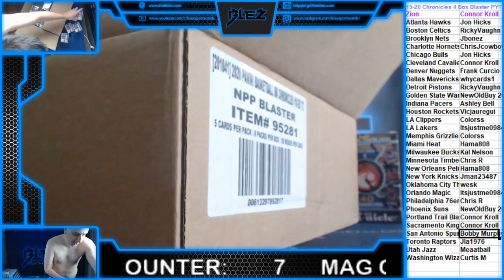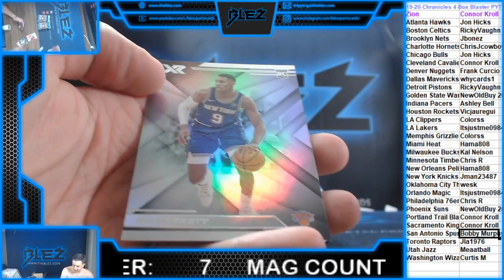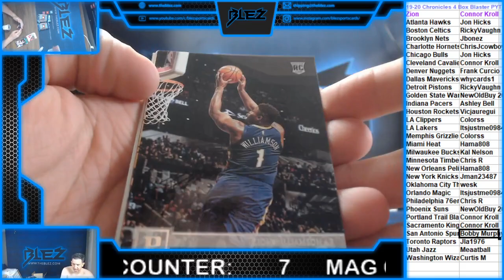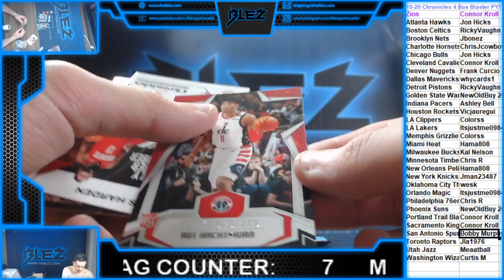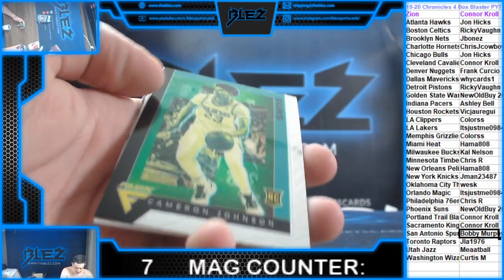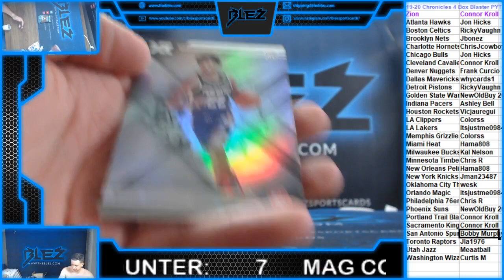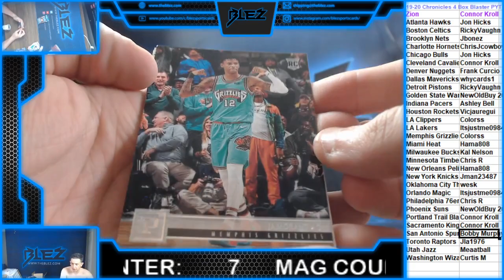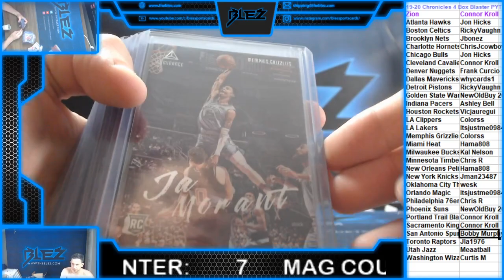19 20 Chronicles Basketball Blaster 4 Box Break PYT #1